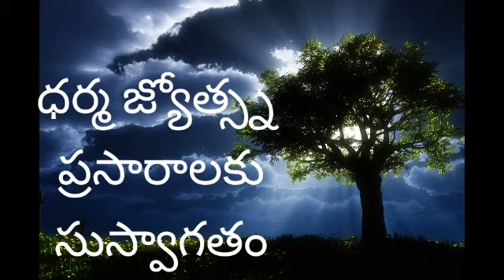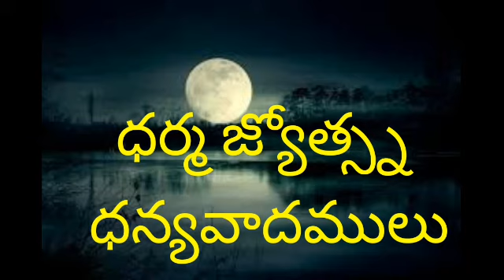Kalalu Dharmalu-2/ Overcome Sleeplessness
ఒక తండ్రి కూతురును అత్తారింటికి సంతోషంగా పంపినట్లు
ఈ శరీరాన్ని మరణానికి అప్పజెప్పాలి.